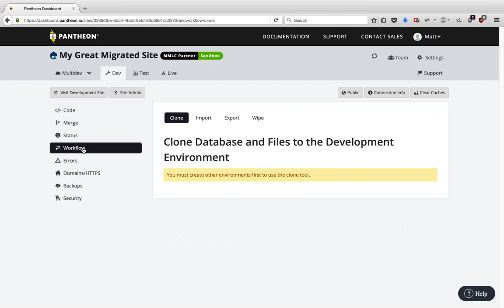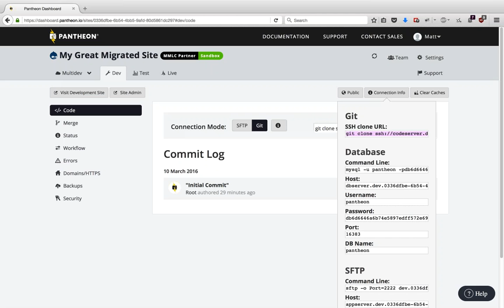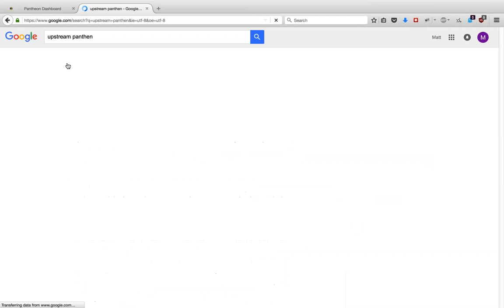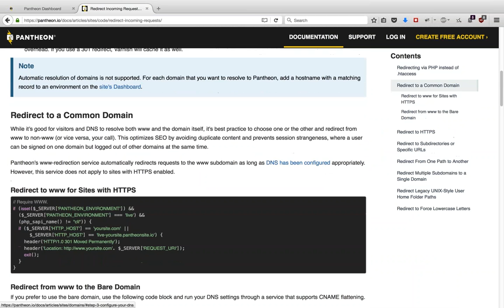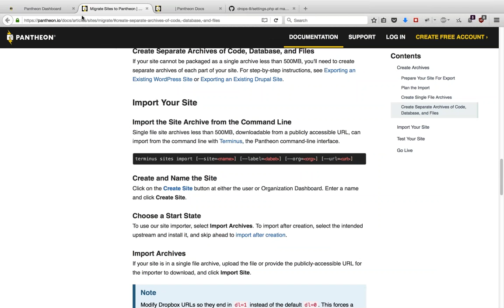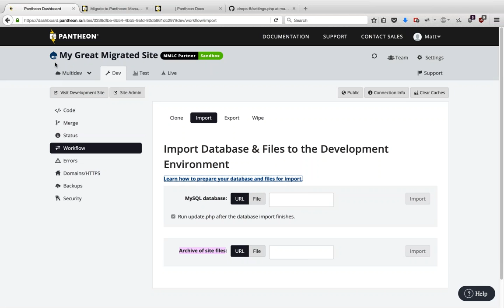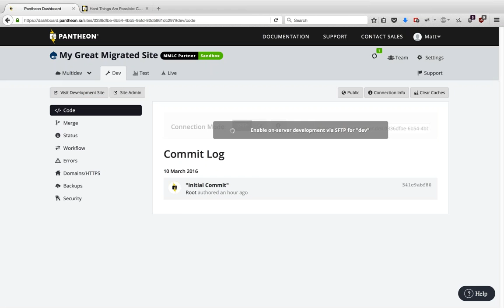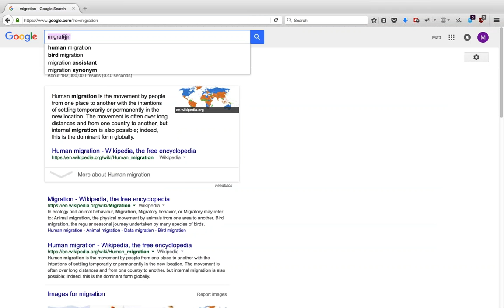Couch Coding: Migrations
Join Pantheon co-founders David Strauss and Matt Cheney to learn everything you need to know about migrating sites to Pantheon.

The session will include:

-Problems with legacy hosting: Why would you want to migrate?
-The anatomy of a migration: code, database, files, and configuration
-How to migrate a site to Pantheon
-Best practices for migrations
-Q&A